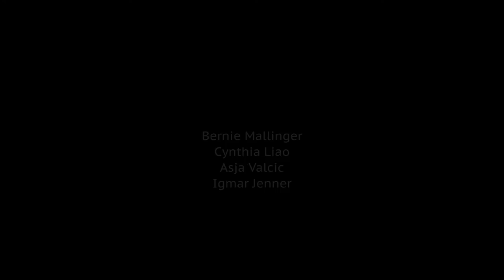radio.string.quartet.vienna: Song (Live Video) / Album: Radiodream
radio.string.quartet.vienna
"Radiodream"
ACT 9512-2
(p) 2011

Bernie Mallinger / violin, vocals
Igmar Jenner / violin
Cynthia Liao / viola, erhu
Asja Valcic / cello